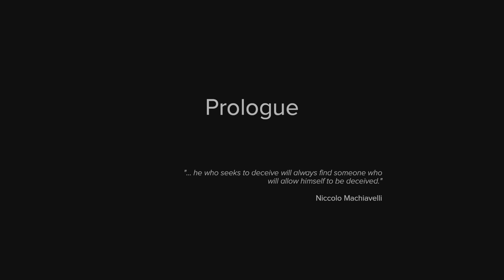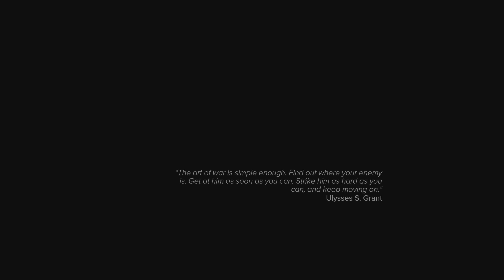Sniper Ghost Warrior 3 Gameplay Story (Full Game) Prologue Part 1 PlayStation 5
CI Games S.A.
PS4
PS5
1 player
Remote Play supported
PS4 Version
DUALSHOCK 4 vibration
ESRB MatureESRB Mature
Blood and Gore, Drug Reference, Intense Violence, Sexual Themes, Strong Language

Game and Legal Info
• Full game Sniper Ghost Warrior 3
• Season Pass

Season pass gives you access to:
• The Escape of Lydia
• The Sabotage
• Two multiplayer maps
• All terrain vehicle
• Sniper Rifle McMillan TAC-338A
• Compound Bow

Go behind enemy lines and expand Sniper Ghost Warrior 3 with the Season Pass.

Platform:
PS4
Release:
4/25/2017
Publisher:
CI Games S.A.
Genres:
Action, Action, Shooter

One-time license fee for play on account’s designated primary PS4™ system and other PS4™ systems when signed in with that account.